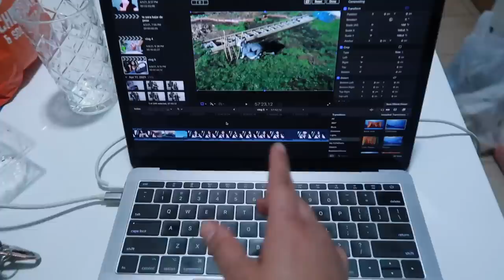Berrinches en la calle 😰+ Kathy casi se me cae 😳 quedo grabado + vamos de paseo 🌳🌸